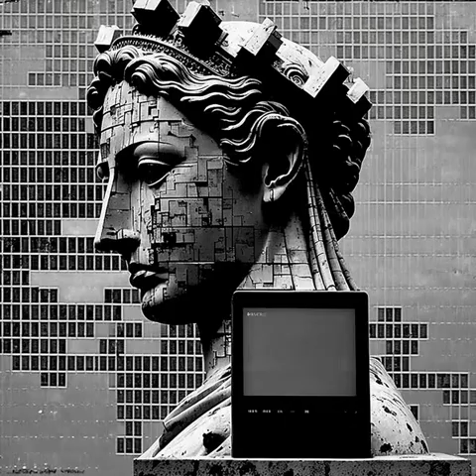monument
random slideshow with random audio